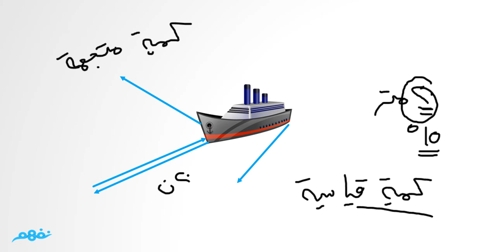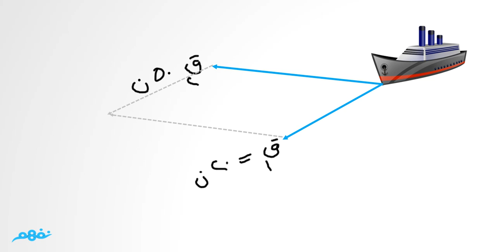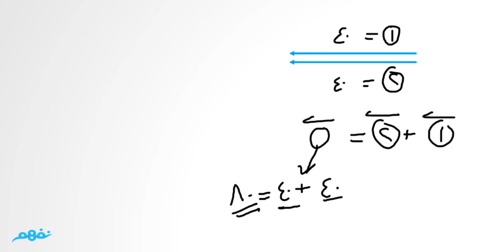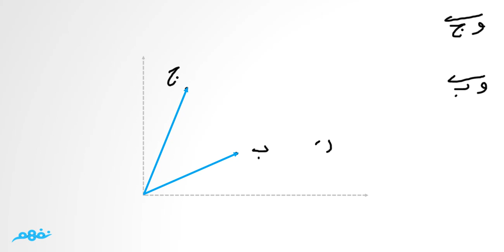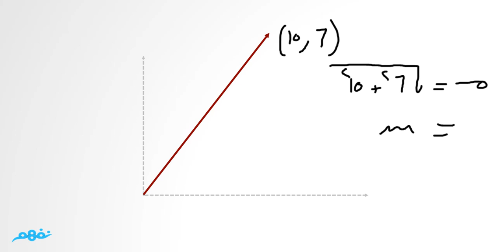المتجهات | الاستاتيكا | الصف الثالث الثانوي | المنهج المصري | نفهم